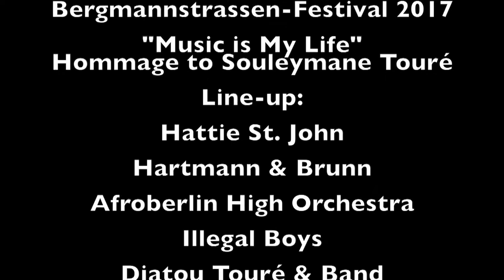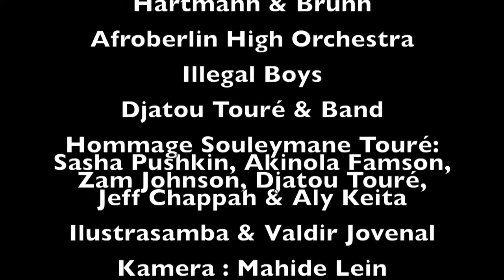Bergmannfestival 2017 - AHOI-Bühne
Die AHOI-Bühne beim Bergmannstrassen.Festival
Motto : "Music is My Life" Hommage an Souleymane Touré
Line-up:
11:00h Hattie St. John
12:15h Hartmann & Brunn
15:00h Afroberlin High Stars
16:00h LAMPEDUSA BERLIN
16:30h Illegal Boys - Polen
18:00h Djatou Touré
19:00h “Music is My Life” Hommage an Souleymane Touré
21:00h Valdir Vieira Dos Santos

Kamera: Mahide Lein
Schnitt: Marc Izmir